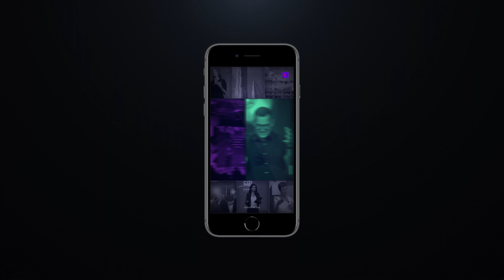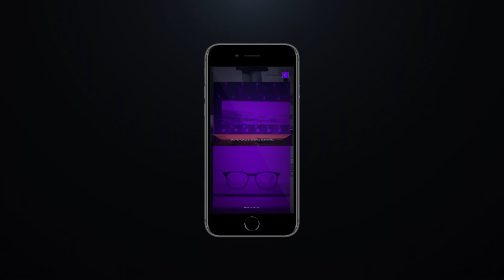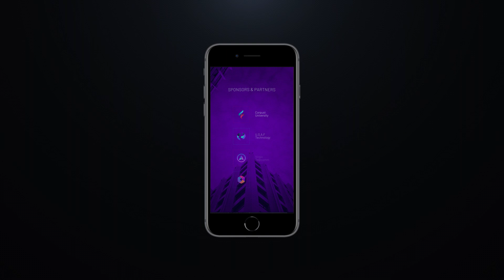Talks Event Promo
The most effective way to promote your event, instead of telling people that your event will be great, why not show them?
        Let me make it super easy for you - Video marketing is where you should start. If this statement by itself is not convincing enough, you should know that studies show that putting a video in email campaigns can lead to a 250% increase in click through rate and that including a video on a landing page can increase conversions by 80%.
You can introduce your ideas, products, skills, and many things to the world by video, and music is important with video makes promotions great with a nice rhythm in the video, Envato is full of artists offering great music for your events and project promotions, and also we bring these music together in video templates for you.
Create great promotional videos and share with the world with this After Effects template

Preject Details:
Short Version 0:32
Long Version 0:48
Instagram IGTV 0:48
Instagram Stories 3x 0:15
Universal Expressions
1920×1080 Resolution
Compatible with After Effects CS6 or higher
No Need Plugins Required
Easy color and other controls